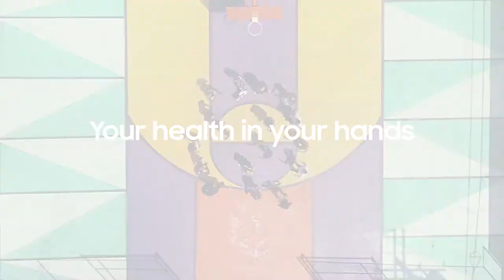Samsung Health: Flex your passion